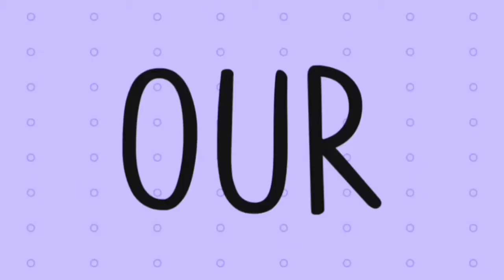bread halwa recipe in Tamil | simple and tasty bread halwa | Vahi's Recipe's | HalwaEpisode - 1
Hello friends in this video am demonstrating how to make bread halwa recipe in Tamil a very simple and tasty bread halwa by Vahi's Recipe's Our Channel keep watching guys.